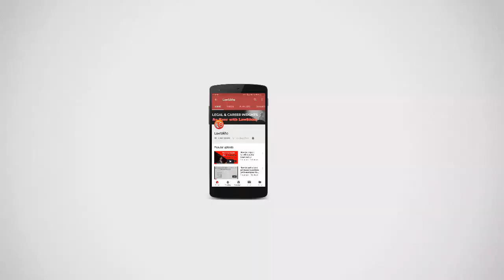Webinar on Decoding the Term Sheet in an M&A deal | Siddhant Baid